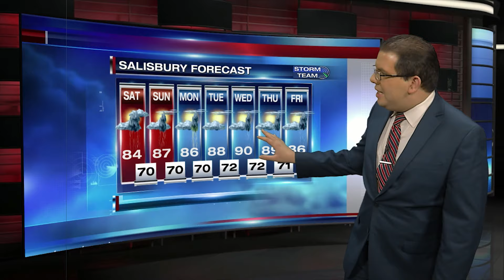DSI E BLOCK 08.02.19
47abc's Delmarva Sports Insider - Part 5 of 5 - Friday, August 2, 2019